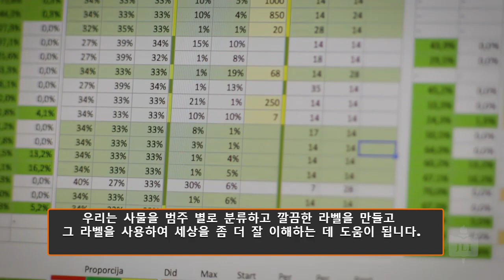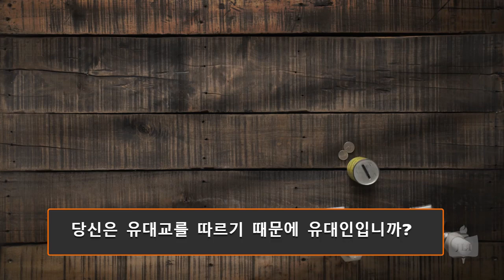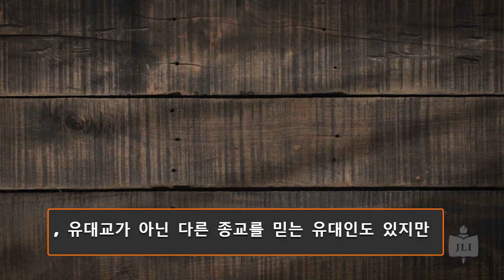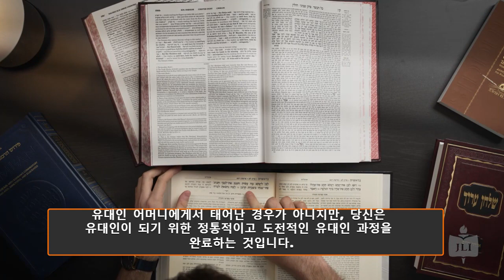유대인스러운 것이 뭘까요?내면의토라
Jewish Learning Institute에서 제공하는 알찬 내용들을 보실 수 있습니다.